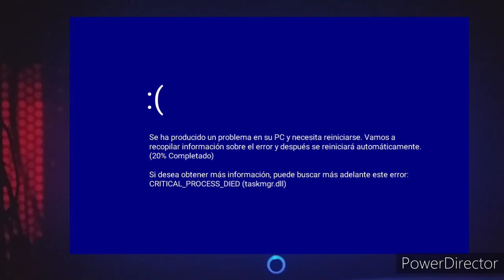Windows 8 Love Is An Open Door Has BSOD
Inspired by: ElenaOfAvalor Official